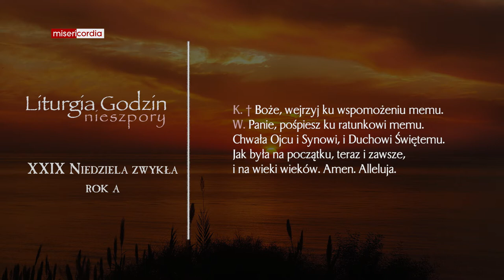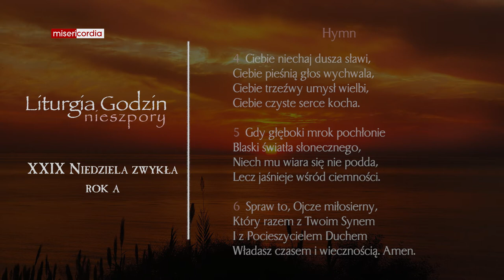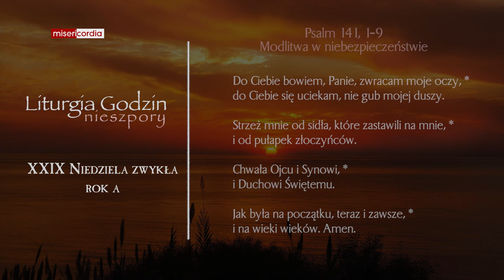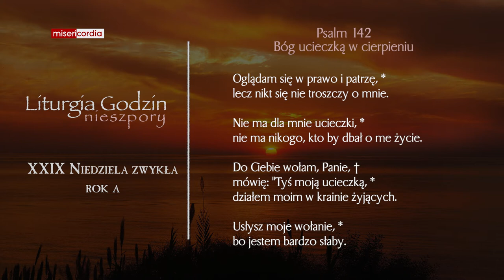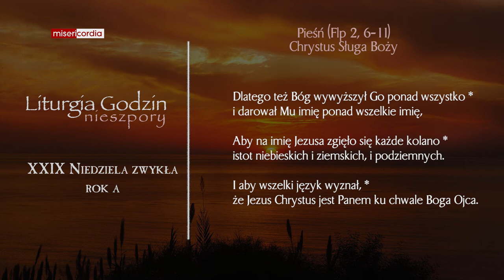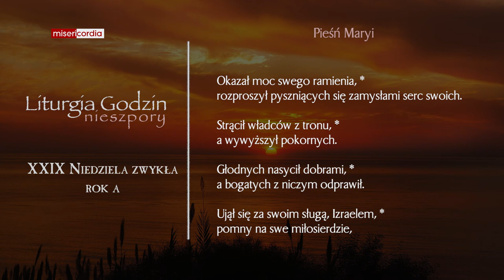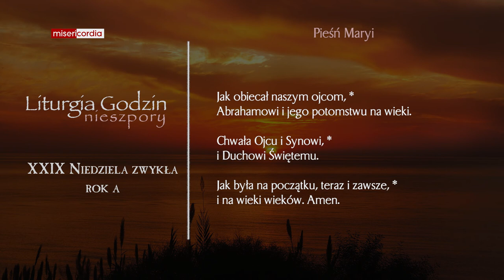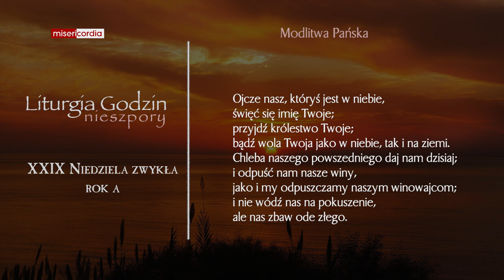Liturgia Godzin | I Nieszpory | XXIX Niedziela zwykła (rok A)